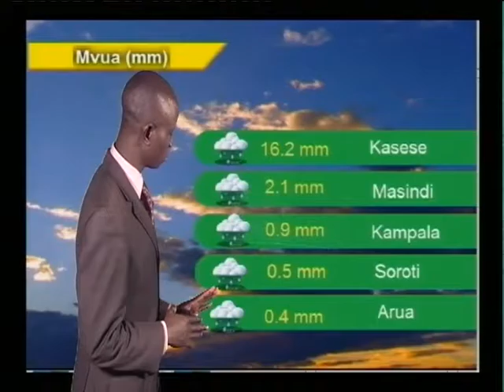KISWAHILI WEATHER FORECAST FOR 18 06 2016